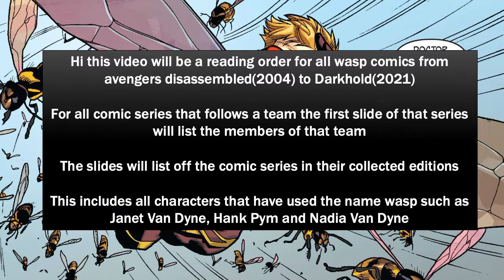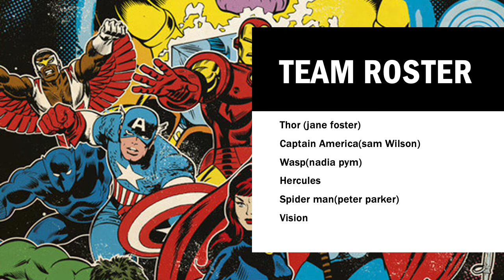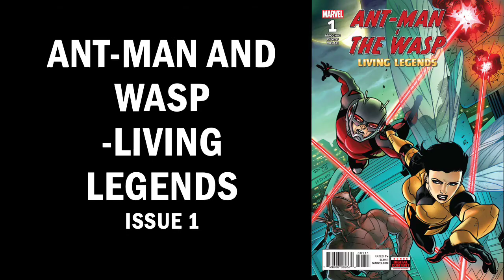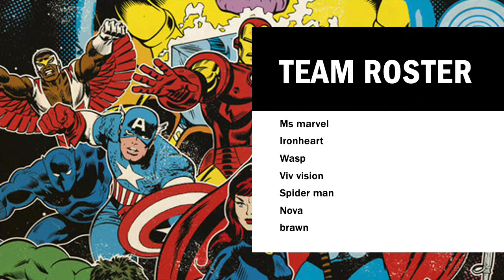wasp reading order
this a comic book reading guide for the marvel character named wasp this is from avengers disassembled 2004 to Darkhold 2021

this includes all characters who have used the alias wasp, such as Janet Van Dyne, Hank Pym and Hope Van Dyne